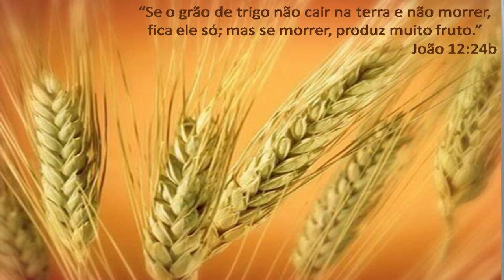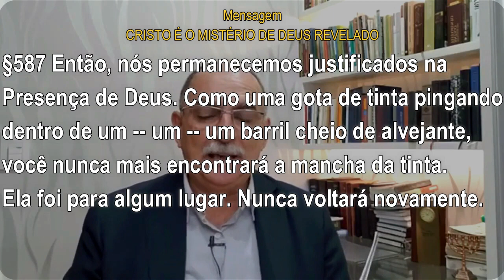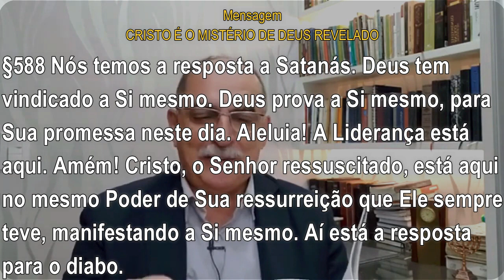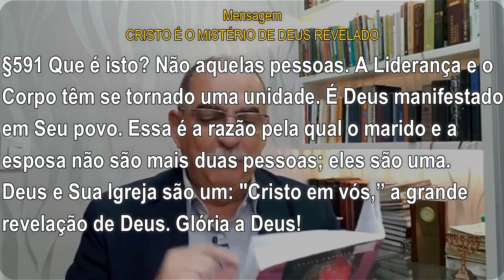#912 Comentários com Pr. Júlio César Santos | Justificados Pelo Sangue (Reapresentação)